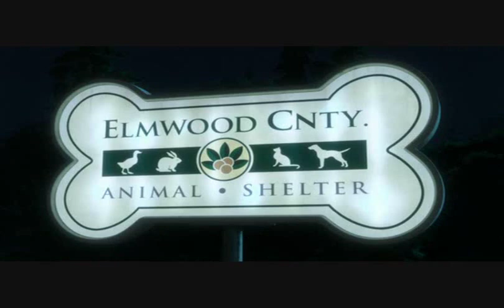Bolt + They need a Hero, Bolt! (Rhino fandub)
Well, since many people ask me to do more Bolt... so here it is! But... this one is me as Rhino!! lol
I just thought that why not give it a shot as this little hamster! XD It would be fun!
And yeah... the fact is that it was so so much fun!! lol
It's FULLY AWESOME!! Gosh I'm not a hypper like Rhino but hey I really enjoy this! haha
My throat hurt after finishing this fandub... it's tiring! XD
That squeaky sound at the end was hard!!!
But I cannot stop laughing through the whole thing! It's funny!
So hope you guys really really like this beautiful scene! :D
Very moving I think! Enjoy!

Thanks to EnGrapefrugt for this fandub-ready scene!